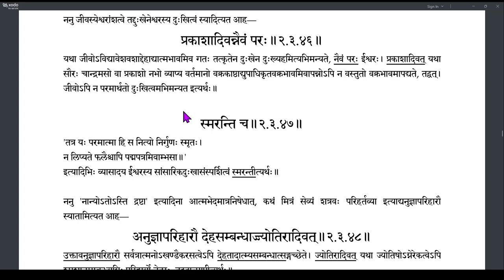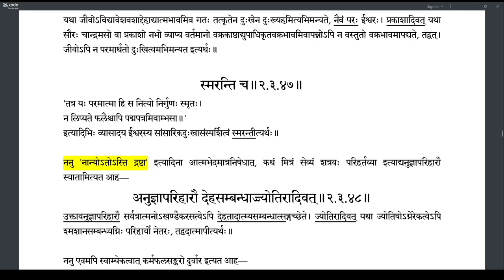Brahmatattvaprakashika 087 (2.3.44-2.3.47)